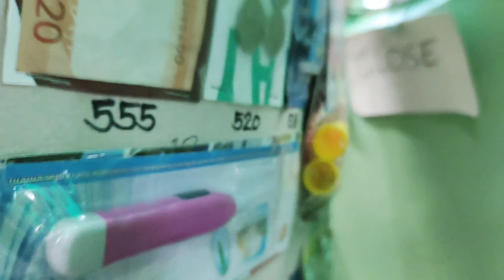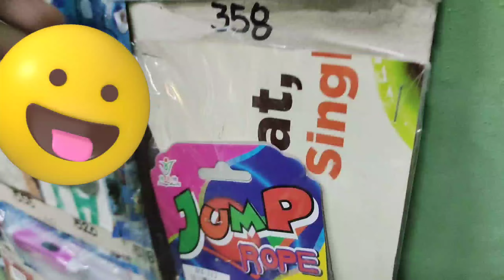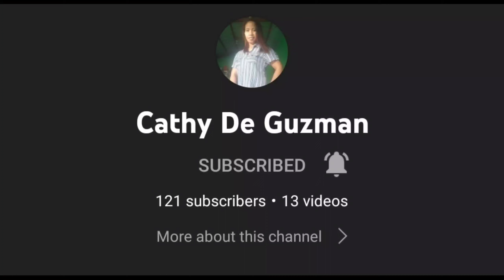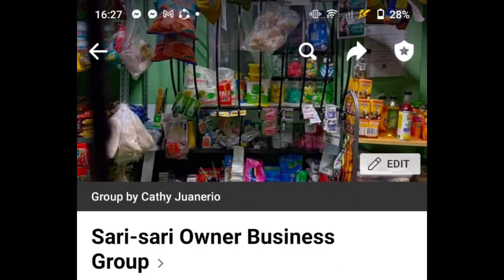Event on March 26,2022+Bunut-bunutan sa aking sari sari store..late upload😁64th premiere